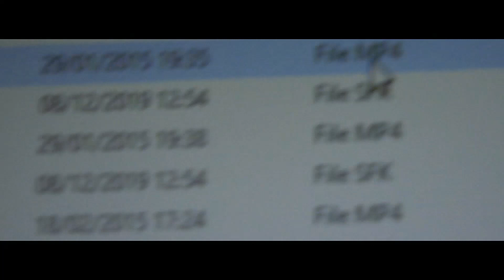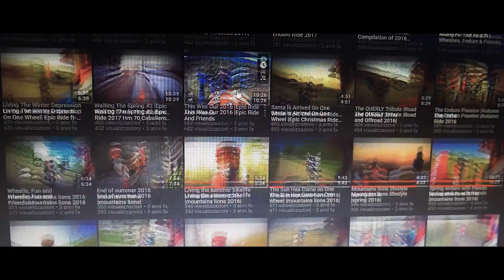DEDICATION | Short Bikelife Story | Mountain's Lions 2020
Bentornati sul canale ragazzi e ragazze! Che ne dite di questo video? Vorreste vedere qualche breve storiella firmata Mountain's Lions in futuro?
Siamo su youtube da quasi cinque anni, è stato bello, ma ora siamo qua per dare ancora il nostro meglio. Noi ci rivedremo presto con un nuovo video, probabilmente di enduro, a presto!